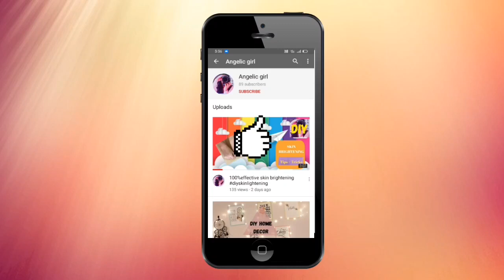Best and affordable | Ring light with tripod under 2000rs | unpacking and review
In this video I’m unpacking my ring light with tripod watch till the end to find out if it’s worth buying or not.

Watch my previous video on

Done?

Awesome! *Virtual Hug!! Now you are a part of this.

I'll Give my Honest Review.

The information provided on this channel is for general purpose.

All the content in this channel is made by me, The Channel Owner (Angelic Girl).

You will be blocked and reported immediately, If u are found spreading hate /negativity So, Lets live happily, learn from each other and grow together.